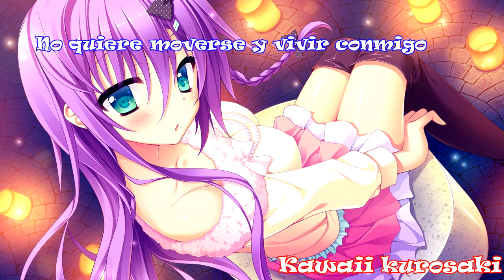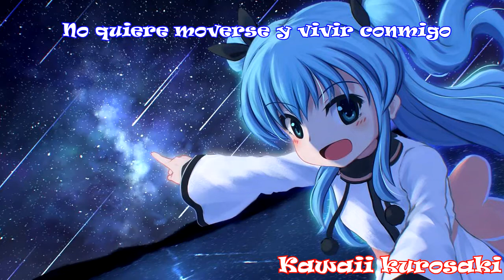Nightcore - Hide and Seek (Sub español)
►Artista:Milkman & Punk Party
► Nombre de la canción:Hide and Seek
► Versión: Nightcore
►Traducida Y subtitulada por mi